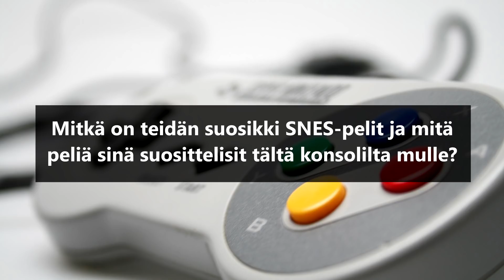10 Parasta SNES-peliä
Super Nintendo on mun lempi konsolini koskaan ja tässä videossa listaan mun omat suosikit tuolta vehkeeltä. Näitä jokaisen pitäisi joskus pelata!

Mitkä on teidän suosikki Snes-pelit? Kerro kommenteissa! =D